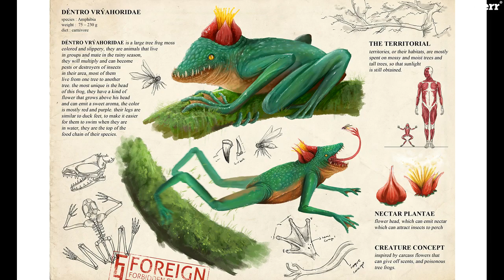I will make a concept art that you need - Illustration Services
ADJUST THE PACKAGE YOU NEED :
I'm a professional illustrator, animal style art, anatomy, or realistic and I do the illustration for anything from your ideas!
I offer original, custom & high-quality Designs! Print-ready high resolution .png, .jpg, pdf or .psd files at commercial use!
You have to be specific about your idea. I'm sending rough sketches as updates at the early stage. So that we're on the same page. If you need changes- it is the only stage I will redraw or add things.